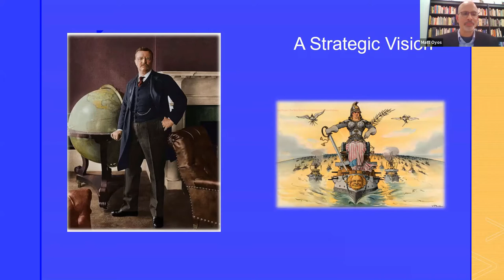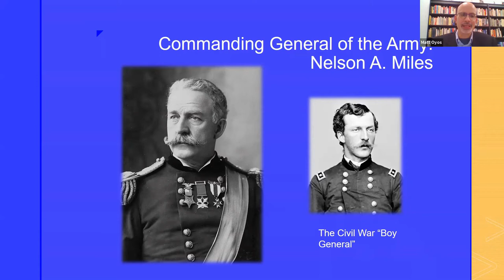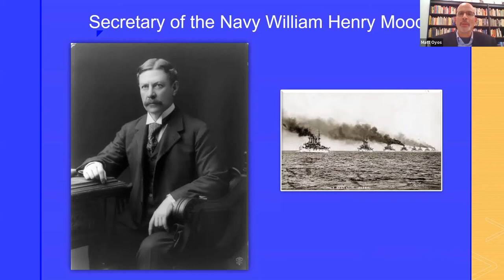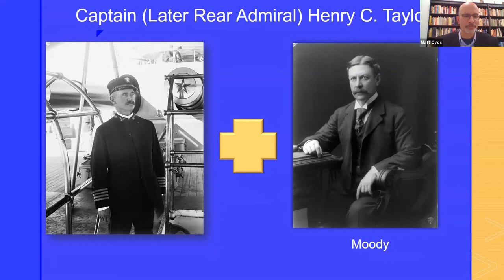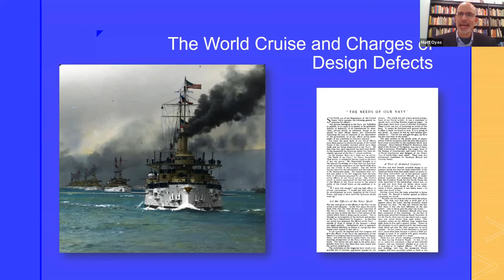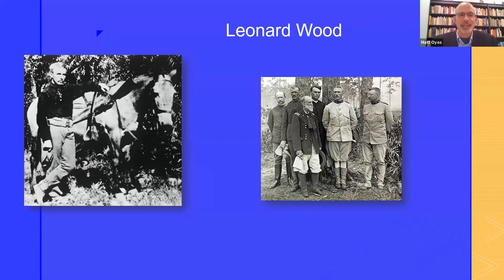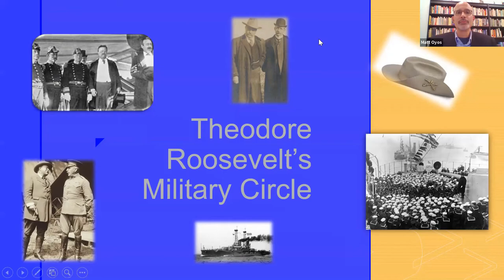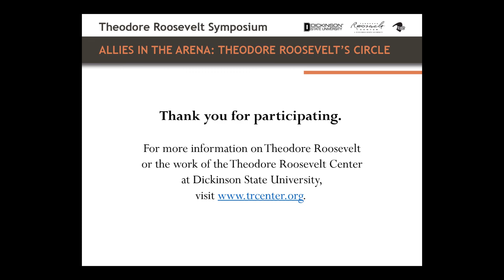Matt Oyos at Theodore Roosevelt Symposium 2020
Matt Oyos presents his talk "Comrades in Arms: Theodore Roosevelt's Military Circle" at the Theodore Roosevelt Center's 2020 virtual symposium.

Readers/viewers of this work may copy it without the copyright owner's permission, if the presenter and publisher are acknowledged in the copy and the copy is used for educational, not-for-profit purposes.